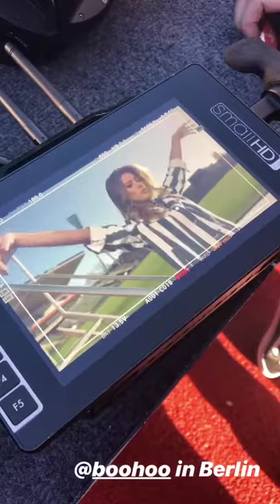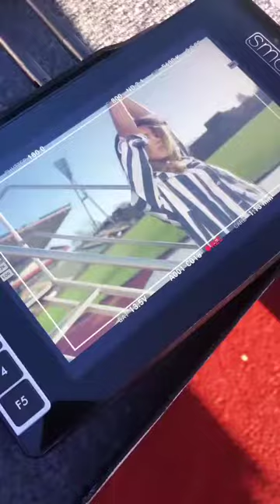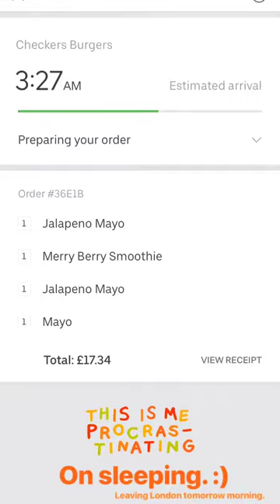JESSICA MICHEL SERFATY @JESSICAMICHEL INSTAGRAM STORIES COMPILATION 13 DE DICIEMBRE DEL 2018